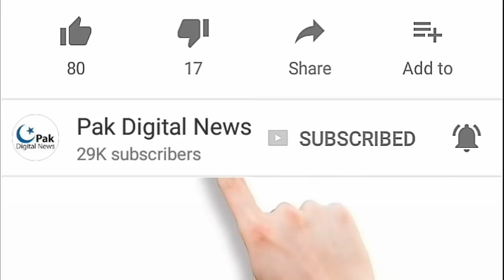What happened when Sunny Deol Met with Pakistani Ranger? || Kartarpur corridor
What happened when Sunny Deol Met with Pakistani Ranger?

Pak Digital News outbreaks the conventional news reading and brings to you the real face of every information at one click! Get latest news from Pakistan, world, politics, business, technology:Like Laptopes,Mobiles, entertainment, sports and science,women and Men Fashion,imran khan News. Witness the panoramic vision of the state on every aspect you can think of!